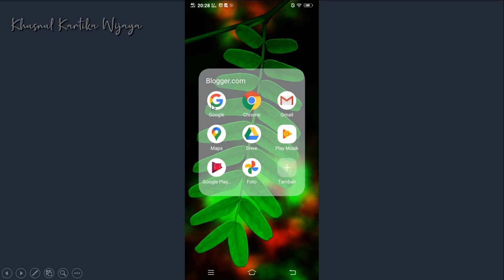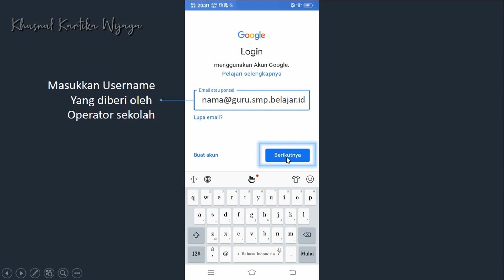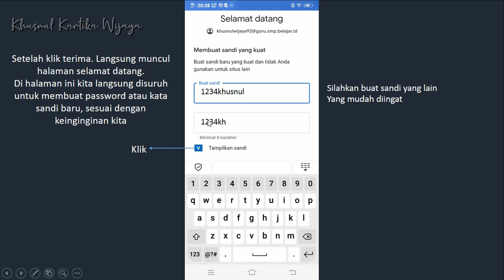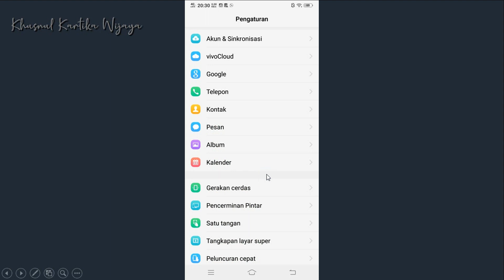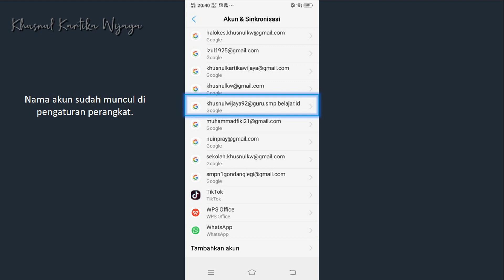Cara mengaktifkan akun belajar.id dengan android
Assalamualaikum.
video ini adalah panduan cara mengaktifkan akun belajar.id dengan menggunakan android.
sebelum mengaktifkan terlebih dulu hubungi operator sekolah untuk mendapatkan username dan password